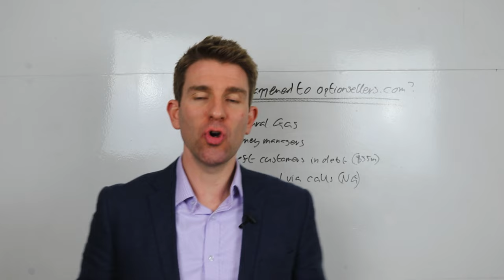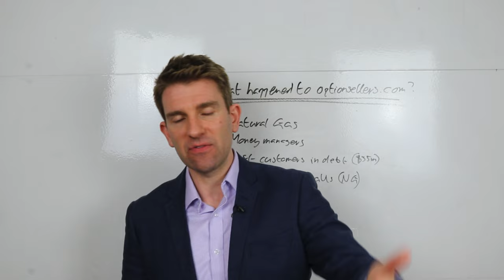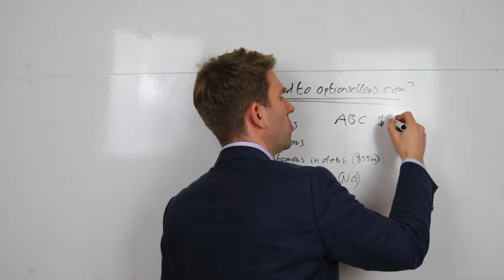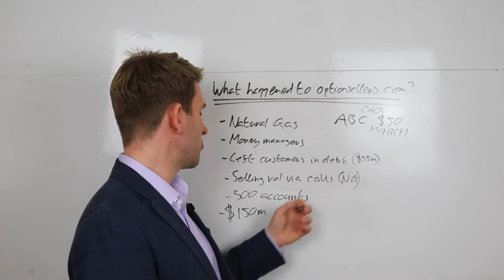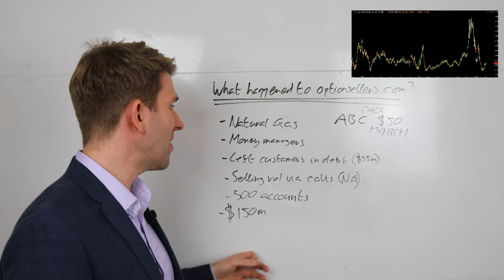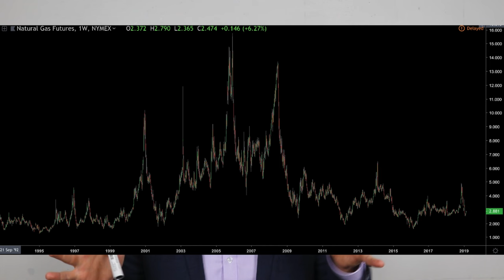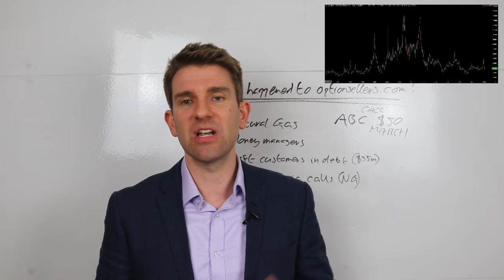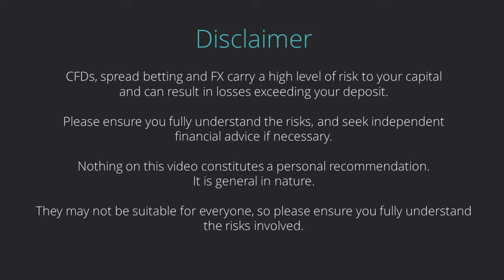OptionSellers.com/James Cordier $150 Million Loss 😱 What Happened? 🤕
A few months ago a company called OptionSellers.com blew up a fund.  These guys or fund were managing clients money and investors ended up getting wiped out by OptionSellers disastrous trading in the natural gas market.  These guys were selling options which is known as an income producing strategy.  And yes when done right the probability of success with the trade is quite high because the majority of options will expire worthless and if you're selling these options you are going to collect the premium. OK.

What I Learned from the OptionSellers.com Blowup

Author and registered Commodity Trading Advisor James Cordier of OptionSellers.com was the latest casualty of a strategy known to 'capsize the boat'.  His company specialized in writing commodities options for high net-worth individuals.   It seems that James was short 'call options' on Natural Gas recently; now Natural Gas spiked absolutely dramatically.  If price of the call options went up sharply; the fund had large amounts of call options in this and I think he got hammered.

INTL FCStone Inc. liquidated about 300 client accounts managed by OptionSellers after their balances fell below minimum margin requirements.  The total losses are thought to exceed $150 million.

What can we learn from this?  If we look at the past there are several occasions where Natural Gas has spiked up dramatically so its not out of the question to expect this to happen again at some point.  So perhaps James was a bit naive here?